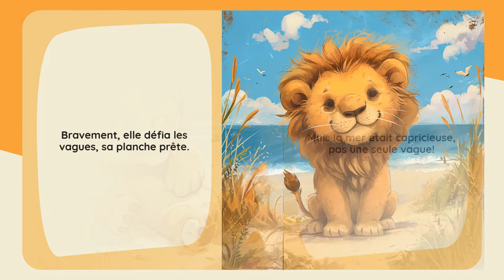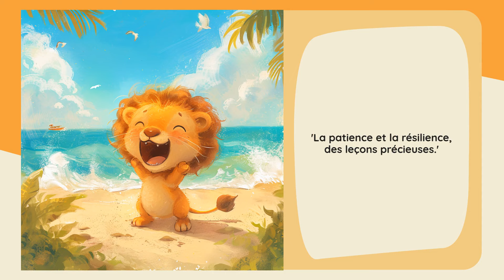Starry Stories: Léa et la Vague Capricieuse - Le favori des enfants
Un lion courageux apprend à surmonter la déception sur une plage animée.
*Émotion Principale:* Déception
*Nom du Héros:* Léa
*Son Âge:* 7
*Type du Héros:* Lion
*Lieu:* Plage